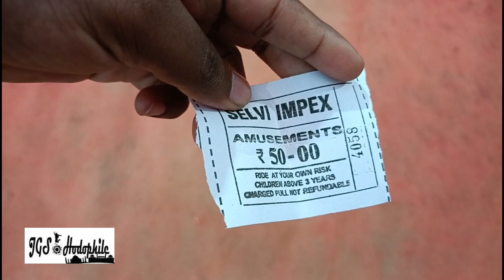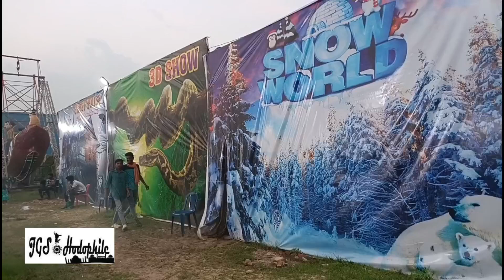Exhibition| Chidambaram Exhibition| சிதம்பரம் கண்காட்சி| சிதம்பரம் பொருட்காட்சிகண்காட்சி